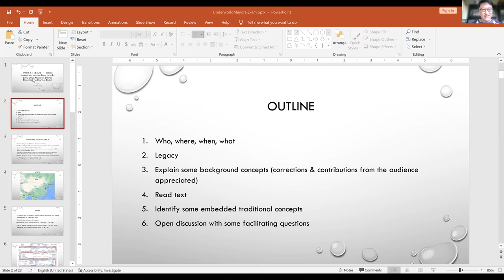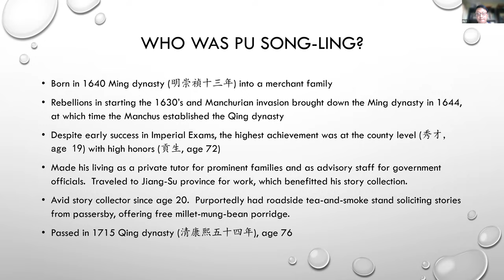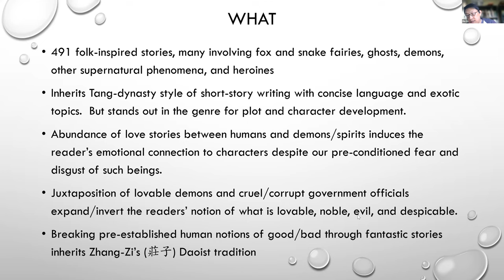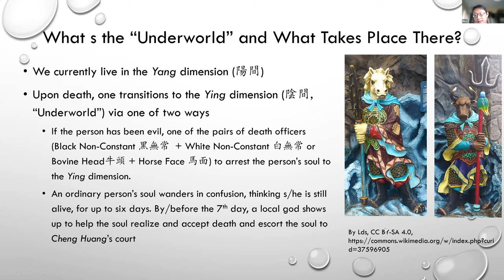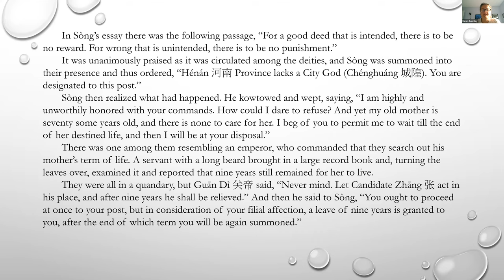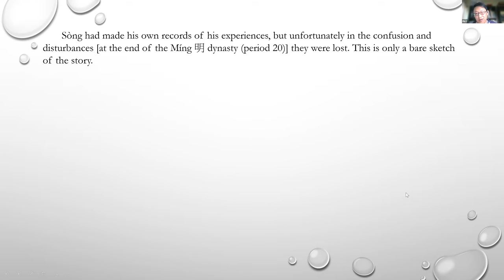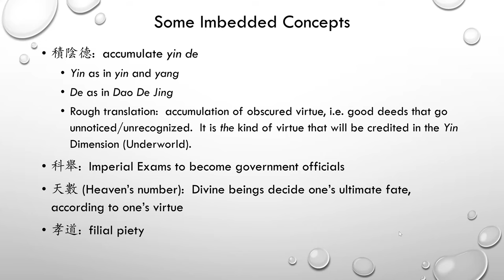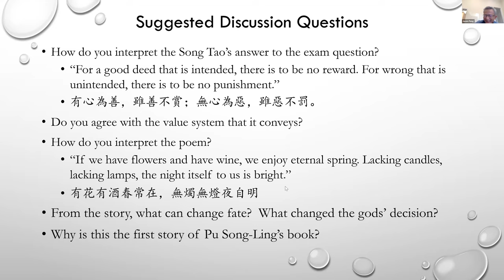Asian Philosophies | Halloween Special - Reading a Chinese Ghost Story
Halloween Special ! Let's read a famous Chinese Ghost story (考城隍 "Examination for a Mayoral Post in the Underworld.") from the book "Strange Stories from a Chinese Studio" (Liao Zhai Zhi Yi 聊齋誌異）
From this story, we can understand Chinese underworld, concept of death, imperial examinations, Karma (Virtue having its rewards), afterlife and the Confucian bureaucratic society.
Please see out past and future meetup:
Liao Zhai Zhi Yi, sometimes shortened to Liaozhai, known in English as "Strange Stories from a Chinese Studio", is a collection of Classical Chinese stories by Qing dynasty writer Pu Songling, comprising close to 500 stories or "marvel (ghost) tales", which served to implicitly criticize societal problems. Written in the late 1600s, its earliest publication date is given as 1740. Since then, many of the critically lauded stories have been adapted for other media such as film and television.

Pu Songling 蒲松齡 (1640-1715), the author of the “Strange Tales from Liaozhai,” was born into an impoverished middle-class family. Like most of the intellectuals of his era, he studied hard and tried to make a career by first passing the imperial examinations, which would lead to securing an appointment as an imperial bureaucrat. Unfortunately, he passed the examination only at the county level and never succeeded at the provincial level. This failure compelled him to divert his talent to the creation of imaginary stories. For many years, Pu Songling lived in the countryside, where he found great pleasure and motivation in collecting folk tales. Because of his failure to pass the imperial examinations, some of his works criticize the corrupt examination system, and injustice in society, and evoke sympathy for the common people. He also emphasizes that corrupt officials collude with powerful gentry for their own interest. They enjoy privileges and power granted to them by the government, based purely on their social status and wealth and work hand and glove with one another when subjecting the common people to endless bullying and humiliation.